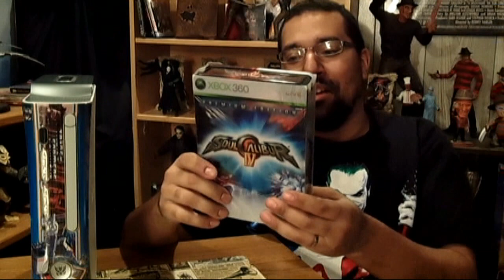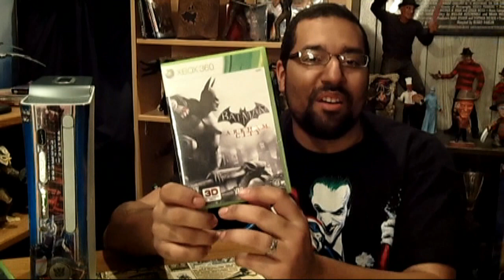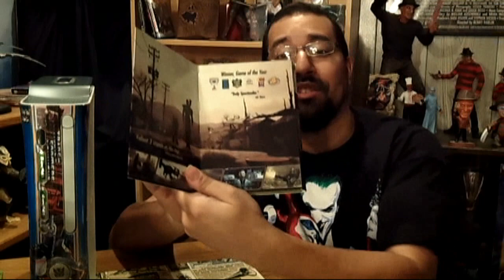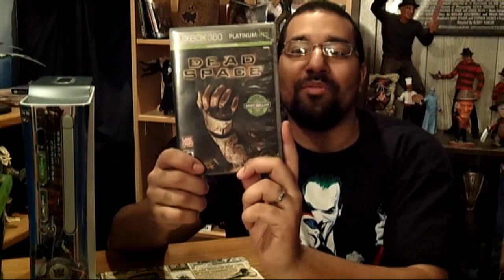My Videogame & Console Collection (part 1)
Part 1:  Xbox 360 & games.